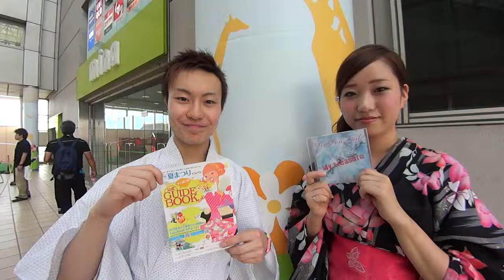PeaPonTail ビデオメッセージ_ゆかた祭り＆風の盆_140803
2014年8月3日、町田ターミナルプラザ市民広場で「第５回まちだ ゆかた祭り＆風の盆」が」開催されました。
PeaPonTailがライブ出演しました。